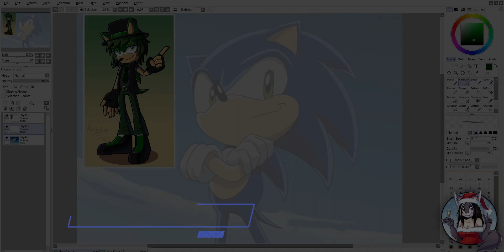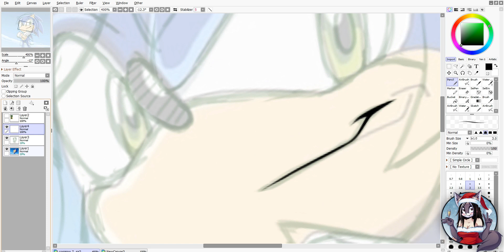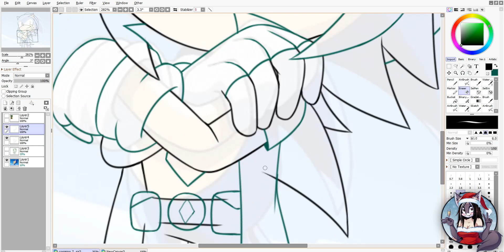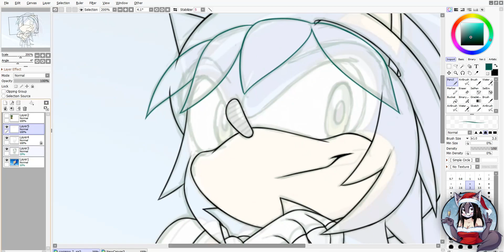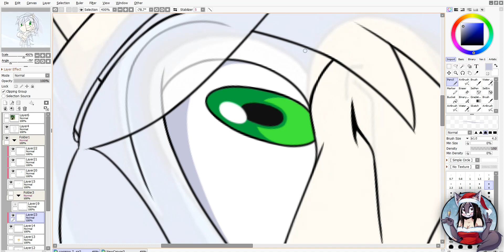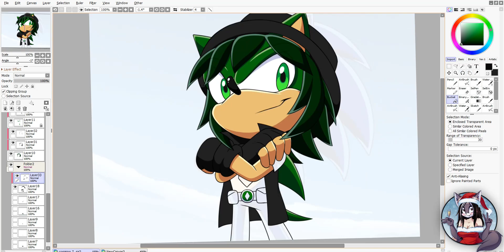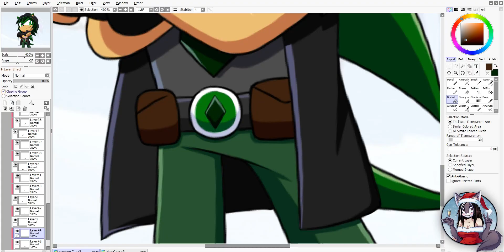SpeedEdit Sonic to Fede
Si! estoy viva! jajaja ♥♥ los extraño mucho despues de 1 año estar desaparecida ;w;

Tiempo de dibujo: 2 hs